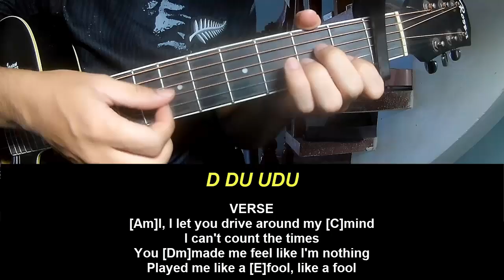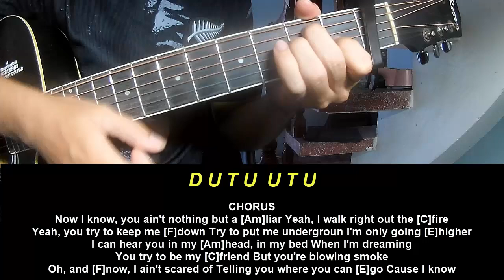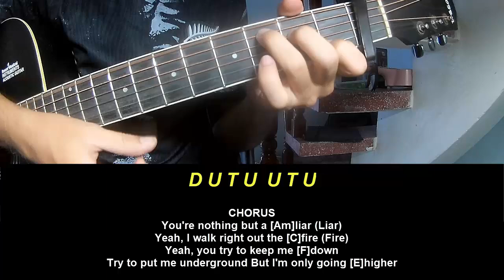Guitar Tutorial Jelly Roll Liar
Today, I will share with you Guitar Tutorial Jelly Roll Liar